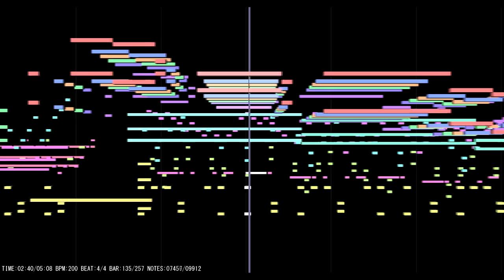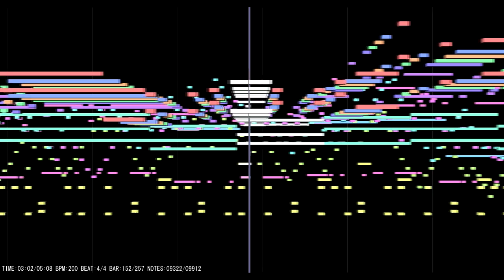Euphetre's theme: Schreuiviër d'r Esteurnia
Schreuiviër d'r Esteurnia

This is a song for one of my newer (well, i designed her in 2016) OC's, Euphetre van Nanistherre, the King-Empress of the Kingdom of Wallenchia
Because this is a traditional Sylvy song for an OC, i think i should go for the classic long description where i don't hold back, so let's go! First we'll talk about the song, then we'll talk about the character

About the title;
"Schreuiviër d'r Esteurnia" means "writer of history" in English, it's a title in the Wallenchian language, which is a fictional language inspired by many different European languages (for example; Dutch, Serbian, Polish, French, German, Swedish, Norse, Finnish, and Danish), i find linguistics and the development of languages very interesting, so i thought about mixing the things together that i like most about many different languages, while still upholding a cohesive pattern as to actually give the language some realism in how it developed

I tried going for an early 2000's vibe, using mostly instruments from MIDI sound modules from that time, but i did mix on some modern VST's
Since Euphetre is a monarch (but with an actual personality mind you!), the "front" of the music should sound fancy, meaning harpsichords and strings should get some spotlight
You might have also noticed the 3/4 time signature, it is a waltz fitting for a noble, but this waltz IS 200 BPM, so it's pretty exciting too
If you listen closely, you can hear the sound of a girl singing in the background, this is because Euphetre is a beautiful and honourable character on the outside, but the disharmonic notes imply a more complicated side to her
Speaking of disharmony, chromatic elements play a key role in this song, especially at 1:05, if you listen closely to the background arp, you can hear some "wrong" notes, but these are very deliberate and follow a pattern of "when" they are wrong, symbolising an orderly chaos, while still staying hidden (this says a lot about Euphetre's character and i really wanted to show that in the composition)
I tried to include some call and response motifs, i really like those
I tried focusing a lot on making the mixing/mastering feel a little "fuller" this time, giving extra emphasis to the lower and higher ends, in particular, i wanted the main chorus part to really feel like a "boom, it's there!" thing, showing both an orderly regal fancy side, but also an adventurous chaotic side of Euphetre

Euphetre van Nanistherre is the King-Empress of the Kingdom of Wallenchia
Why is her title "King-Empress"?
It is an English translation of her Wallenchian title, there are no "male" and "female" titles in the Wallenchian language, but the first king of Wallenchia happened to be male, so that is how it is translated in English, but the first empress (controlling multiple smaller kingdoms and city-states as well as their own realm) of Wallenchia was female, so that is why Euphetre's title is King-Empress

Euphetre was raised to be the next ruler of Wallenchia and her vassals, but she was often busy ignoring her duties, preferring to write books under a secret pseudoname, often fantasy stories, but sometimes critiquing the problems in her own country, because in reality, she felt like the title of a ruler had little real power, she was convinced that real power lies in her people's hearts, and for those to be won over, she saw literature as a powerful asset

Euphetre is a very creative and idealistic person, preferring to serve her people, rather than rule them
She often tries to avoid violence, preferring to use diplomacy and intimidation by her armies to pressure her enemies into submission, but this doesn't always work unfortunately, and the axe she wields isn't just for show, she has gained a reputation for being surprisingly crude in her handling of the weapon, but she makes up for her crude technique by not holding back in her swings, giving her the somewhat mocking but mildly scary nickname "eggcracker" (the egg is an important symbol in Wallenchian culture)
In public, she speaks in a very clear and direct way, but in casual settings, she can be quite excited and gossipy
She values the respect of her people a lot, and her ultimate goal as a ruler is to improve the quality of life and equality of her people...and then those outside of Wallenchia's current borders, whetever they welcome her with open arms or not
Her favourite colour is red, and she loves to eat meat